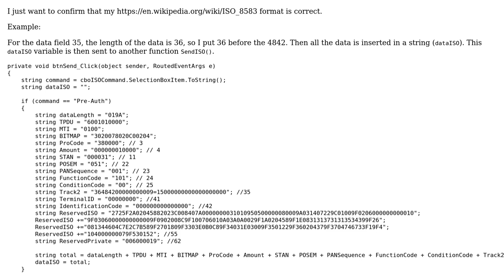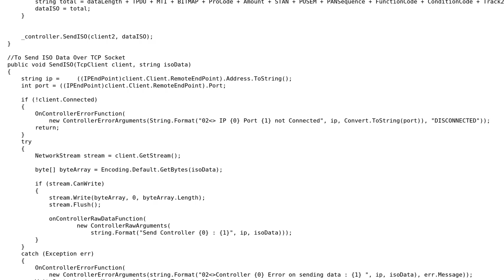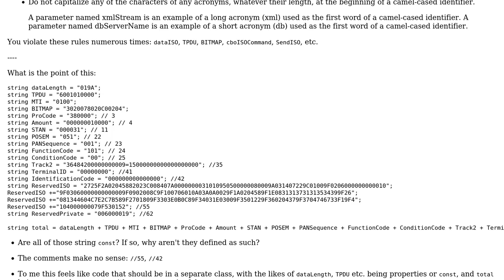ISO8583 encoding data fields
With thanks & praise to God, and with thanks to the many people who have made this project possible! | Content (except music & images) licensed under CC BY-SA | Music | Images & others | With thanks to user BCdotWEB user Amir Hamzah Khairul Anwar user 200_success and the Stack Exchange Network Trademarks are property of their respective owners. You are responsible for your own actions.